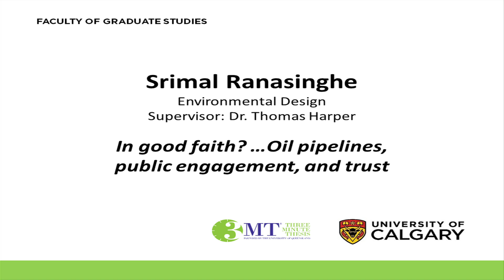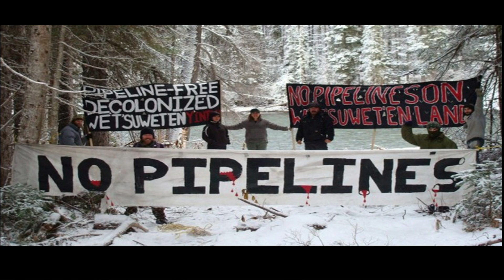UCalgary Three Minute Thesis (3MT) 2015 THIRD PLACE - Srimal Ranasinghe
THIRD PLACE
Srimal Ranasinghe, Environmental Design
Supervisor: Dr. Thomas Harper
In good faith?... Oil pipelines, public engagement, and trust.

Visit ucalgary.ca/mygradskills for more information.